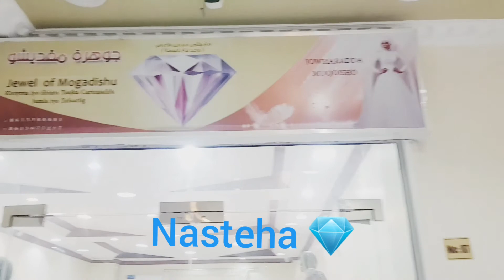vlog 🔥🍇🍇 jewel of Mogadishu vlog Mogadishu‐Somalia